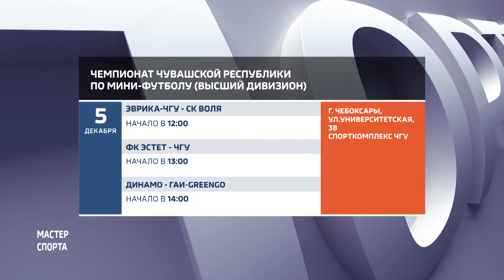Афиша спортивных мероприятий в Чувашии на 5-6 декабря